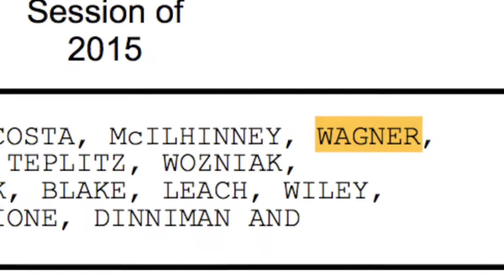Joe Gale - The Conservative Choice for Pennsylvania Republican Voters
Paid for by Joe Gale for Pennsylvania